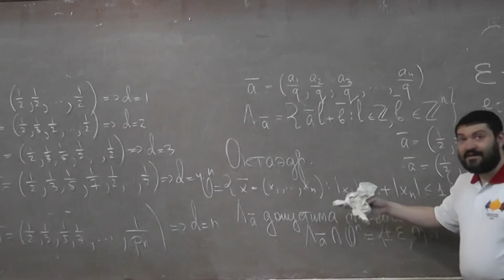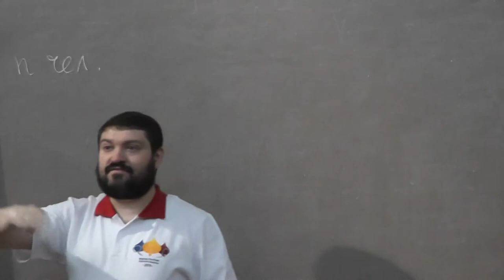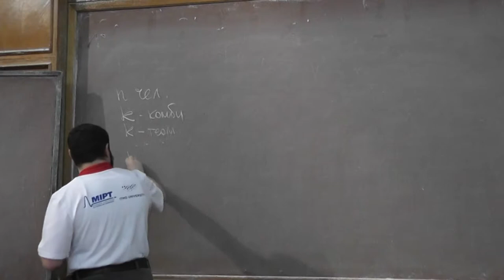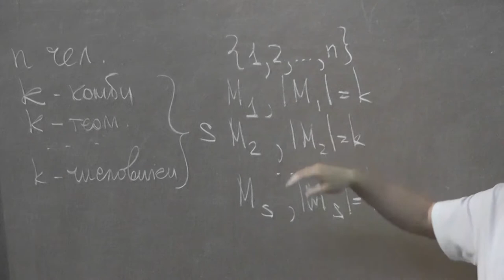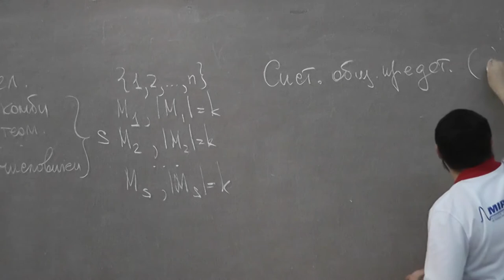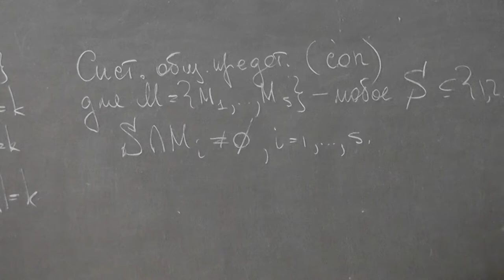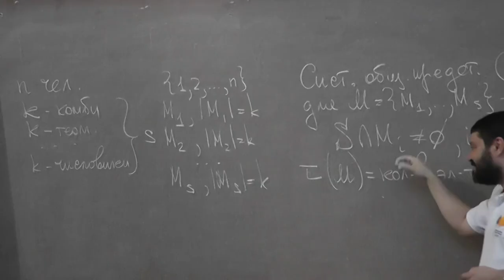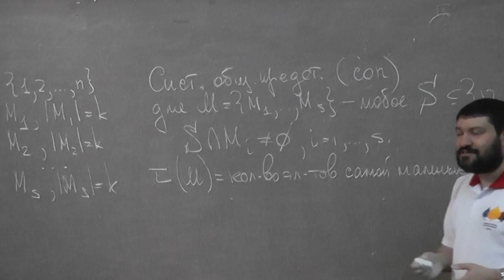11 Система представителей: определение